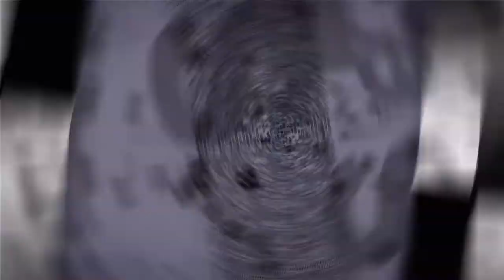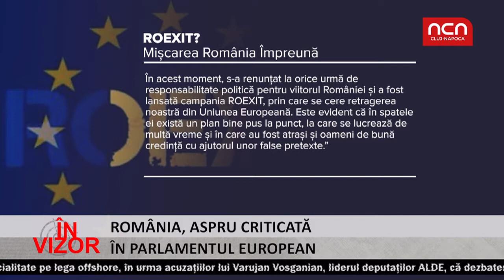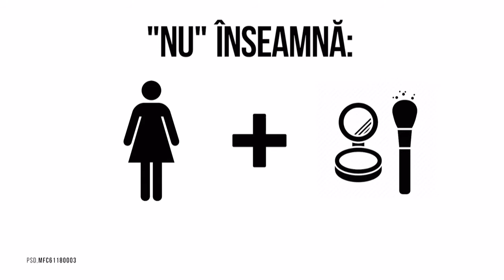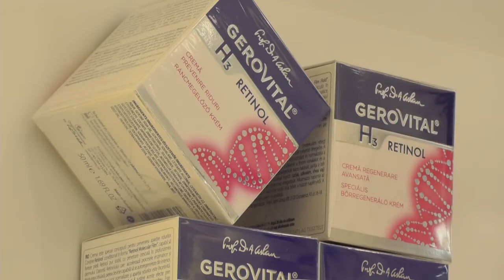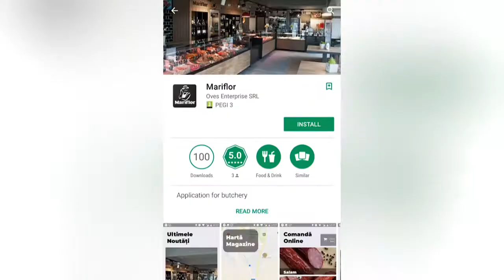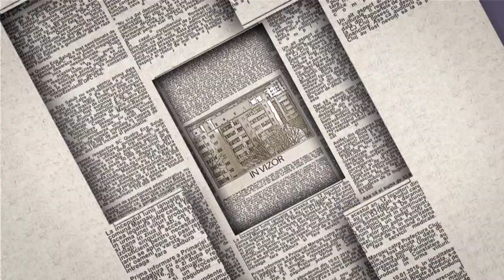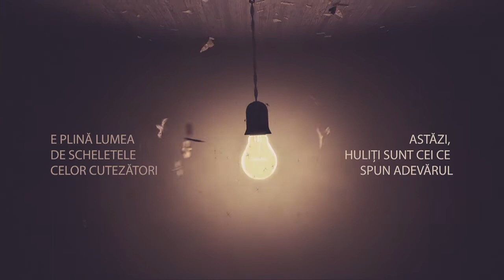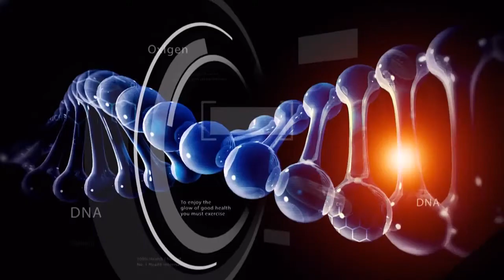In Vizor - 02 Octombrie - Invitat Mircea Tatar